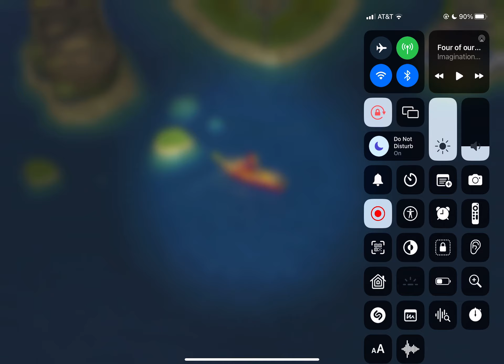titanic in SimCity